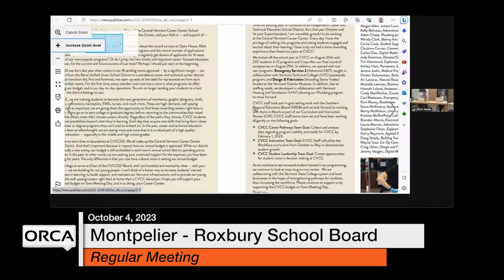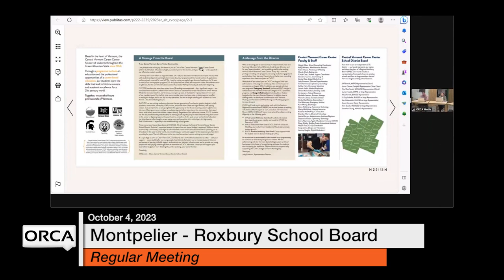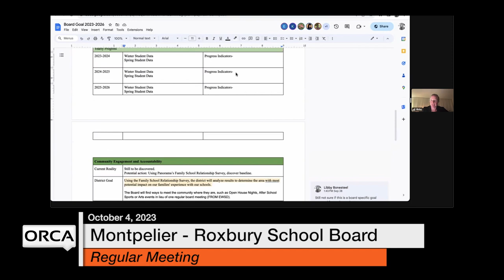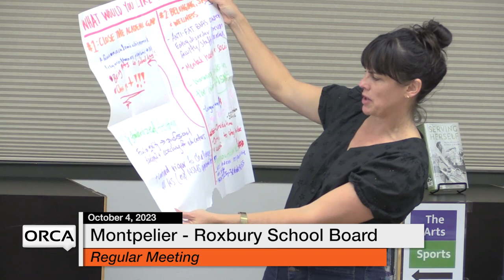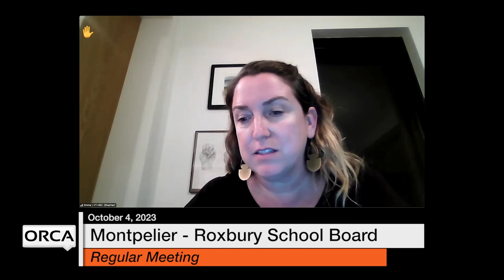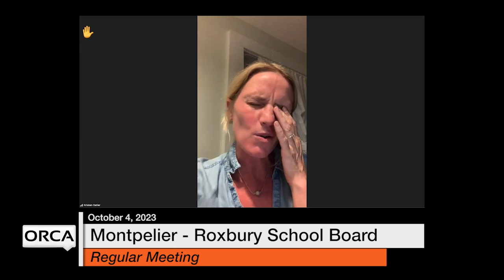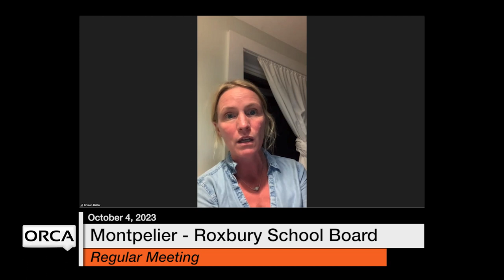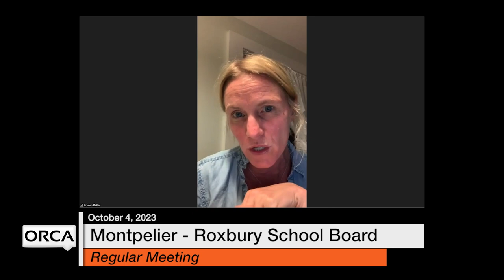Montpelier-Roxbury School Board - October 4, 2023 [MRSB]